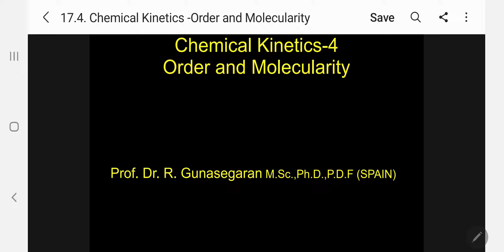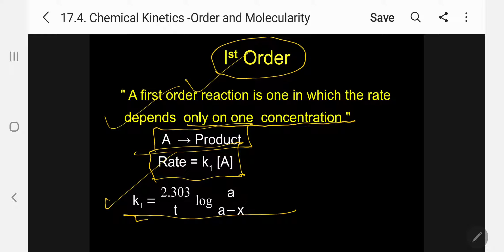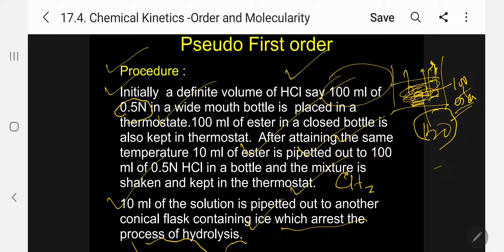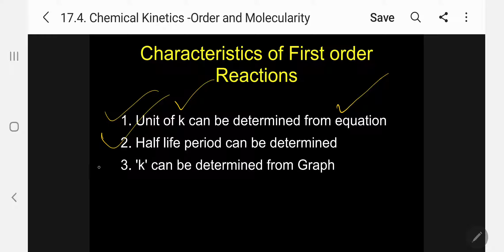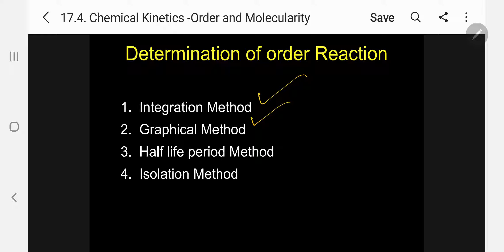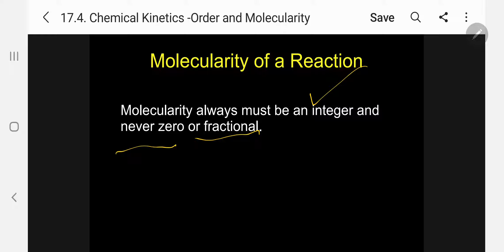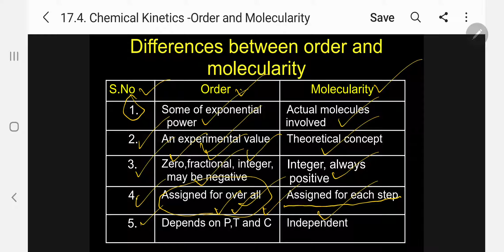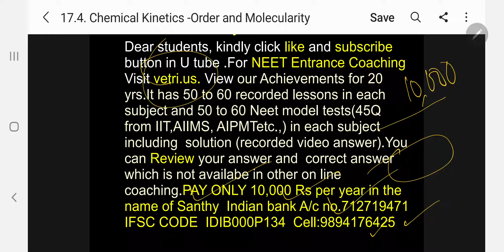17.4.Chemical kinetics-Order and Molecularity